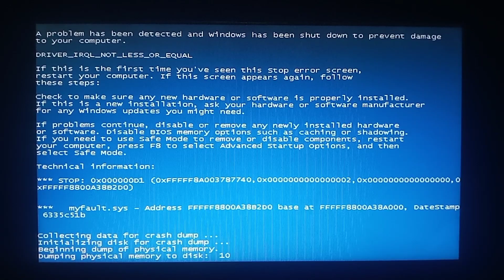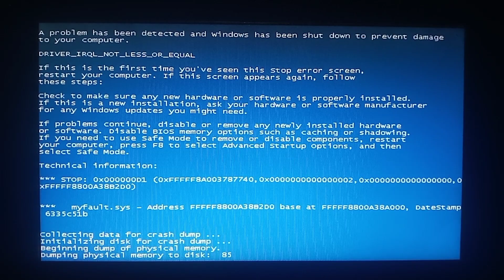Walden Adriana Channel Has BSOD